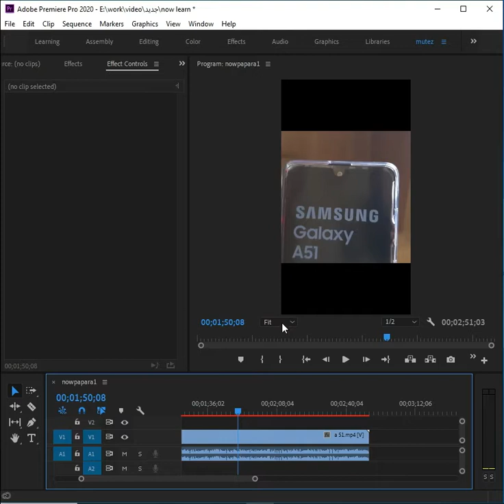اخفاء الرموز و الارقام الخاصة بوضع علامة مائية على الشاشة في البريمير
خذ المعلومة باقل من دقيقة فقط طبق لكي لاتنسى
وضع علامة مائية على شاشة العرض بواسطة البريمير
اخفاء جميع الارقام و الرموز المهمة لحماية الملكية الناشر
تمكن من نشر اي شيء دون الخوف على الاشياء الخاصة اصبح با مكانك اخفاء ما تشاء
و هذا الفيديو لعزل الصوت
عزل الفيديو عن الصوت و تحريك الصوت كيفما تشاء
فصل الصوت عن الفيديو و ابداله بما تشاء
رابط فيديو التصدير
تصدير الفيديو باعلى جودة و بطريقة سريعة و سهلة
استخراج جميع الفيديوهات من خلال  برنامج الادوبي بريمير
عمل استخراج الفيديو لليوتيوب بطريقة ممتعة و سهلة
Premiere Pro
تعليم المونتاج
مونتاج الفيديو
- بريمير#
- تصدير#
- ادبي بريمير#
- premire#
002_
ادبي بريمير_
أفضل 20 من قوالب Adobe Premiere بعنوان / مقدمة
Adobe Pro CC - Adobe Pro CC
Professional video editing software | Adobe Premiere Pro
تنزيل Premiere Pro مجانًا والإصدار التجريبي المجاني - Adobe
تحميل برنامج ادوبي بريمير Adobe Premiere Pro CC ... - ...

بداية العمل داخل برنامج أدوبي بريمير :: Adobe Premiere Pro ...